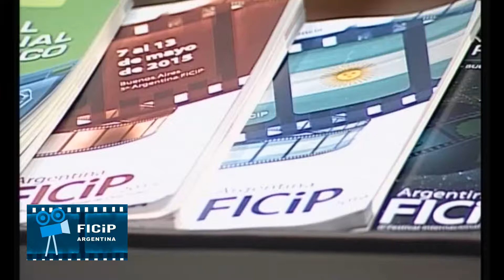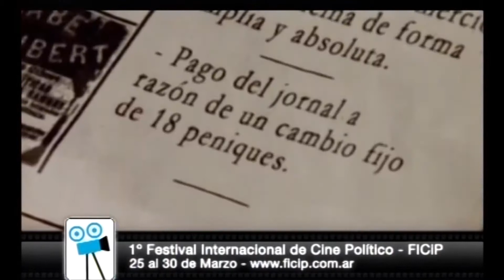CAMINO A LA DECADA ARGENTINA FICIP PGM 1 BL 1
PROGRAMA DE TV DEL FESTIVAL INTERNACIONAL DE CINE POLITICO